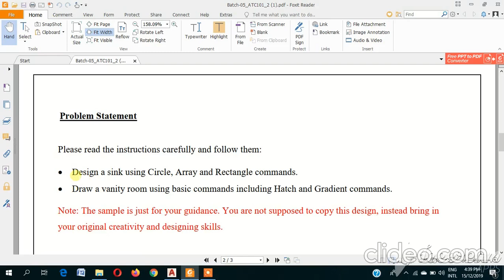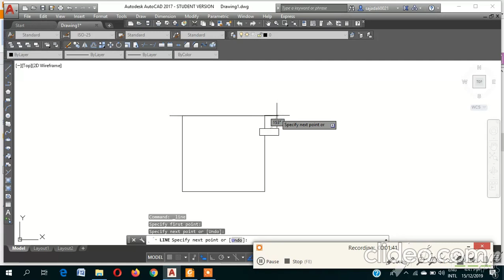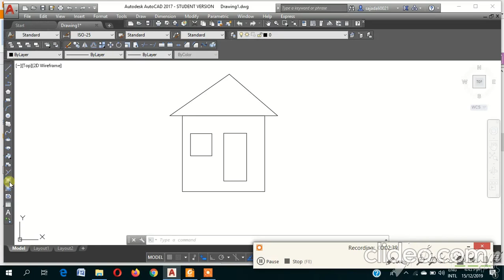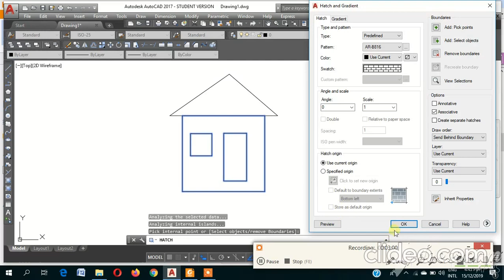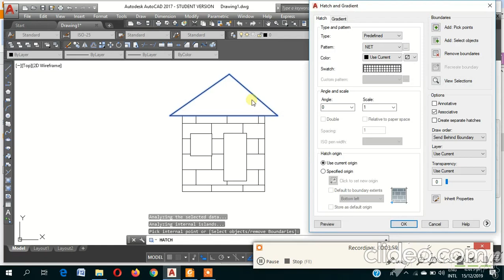Autocad hands on exercise 2 batch 5 digi skills part 2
Who Should Join. The DigiSkills Program is aimed at equipping our youth, freelancers, students, professionals, etc. with the knowledge, skills, tools & techniques necessary to seize the opportunities available in online job market places internationally and locally, to earn a living or to supplement their income ...